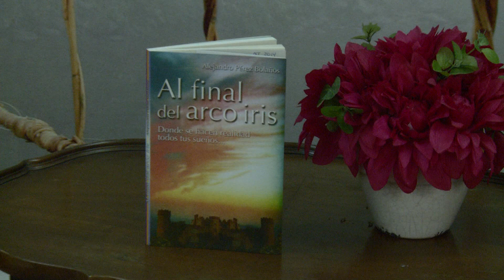Al Final del Arco Iris - De: Alejandro Perez Bolanos